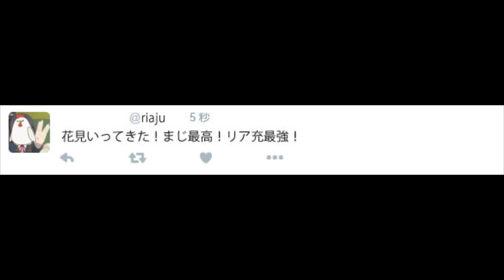お花見について紹介JapanExpo2016